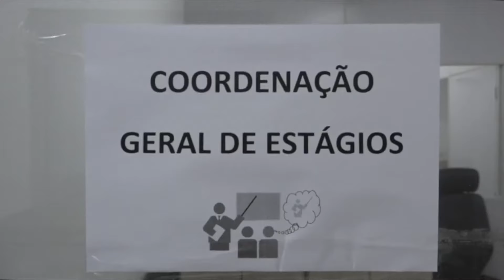UFPI realiza Calourada 2018.1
A Universidade Federal do Piauí realizou no último dia 28 a caloura 2018.1 para recepcionar os novos estudantes. O evento teve como objetivo dar boas-vindas aos novos alunos da instituição e disponibilizar informações sobre os vários setores e servi;os realizados dentro da universidade.